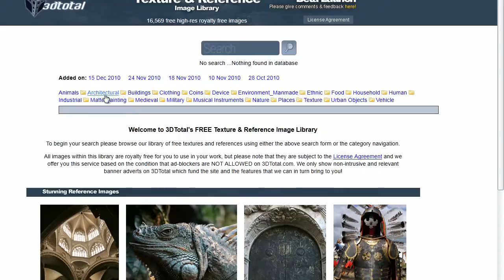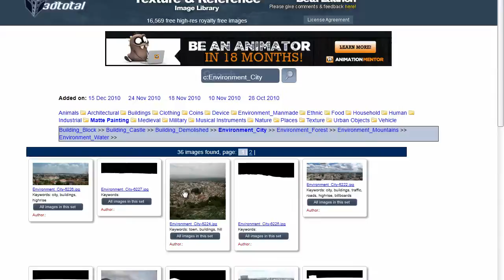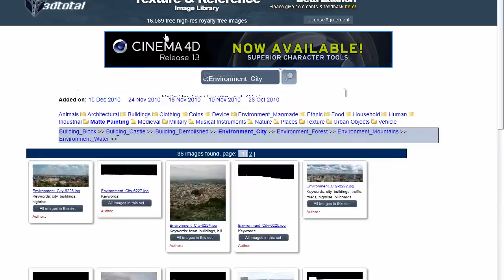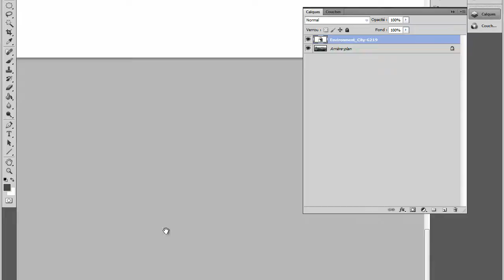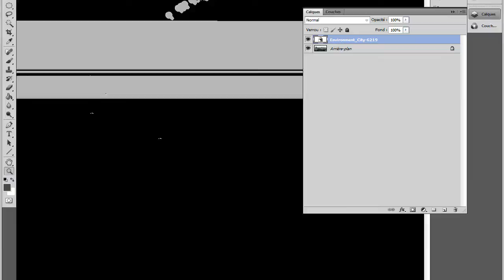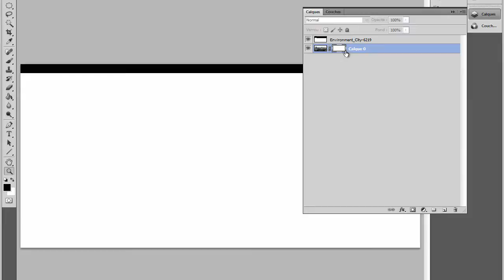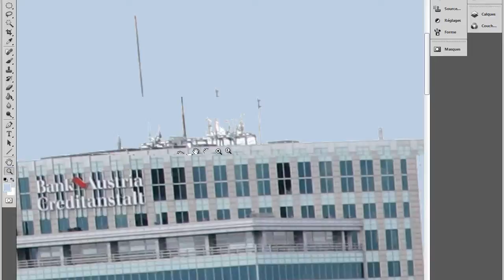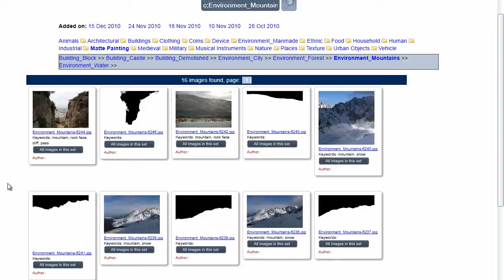Utiliser des images de 3DTotal.com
Dans ce tutoriel je vais vous montrer un site de ressources pour des images que vous pourrez utiliser dans vos Matte Painting. De plus je vais vous montrer comment utiliser au mieux les masques de fusion fournis avec les images.